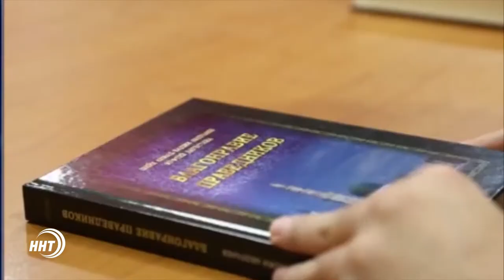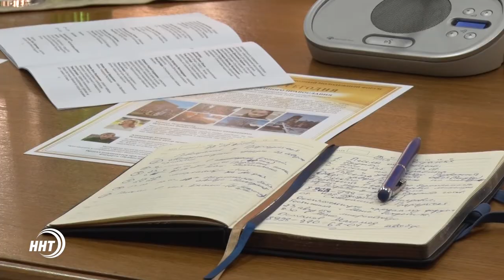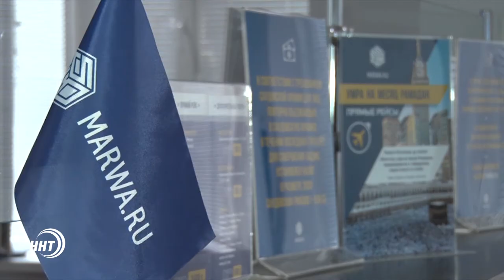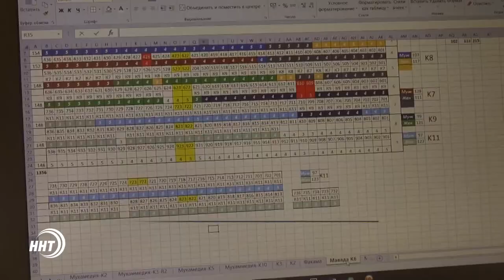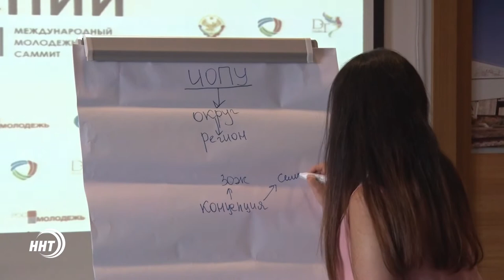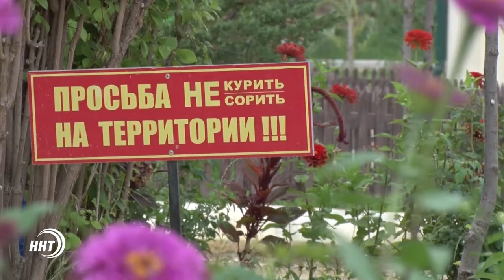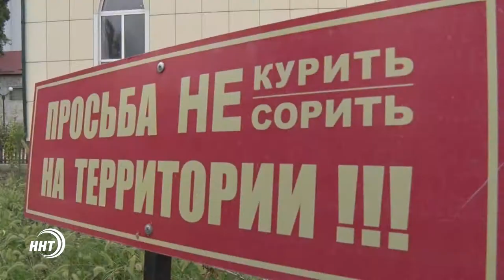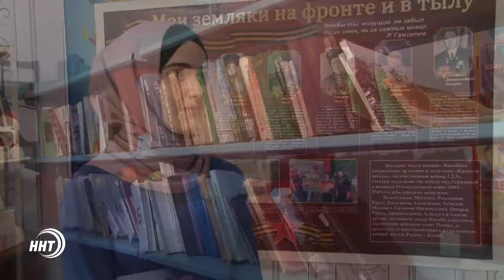Новости Дагестан. Итоги недели 26,08,17